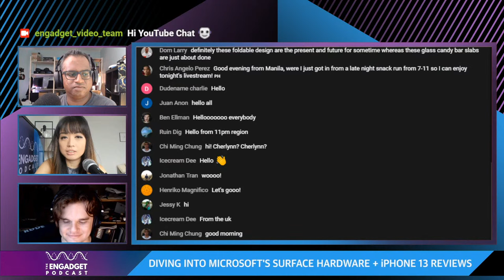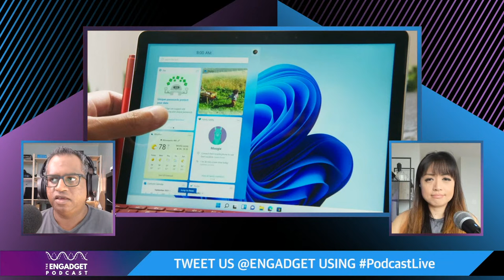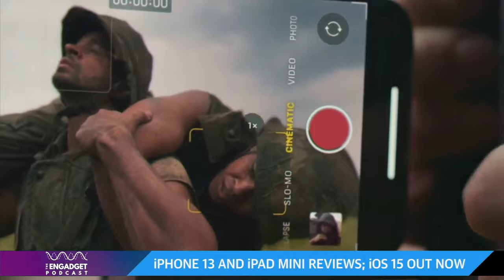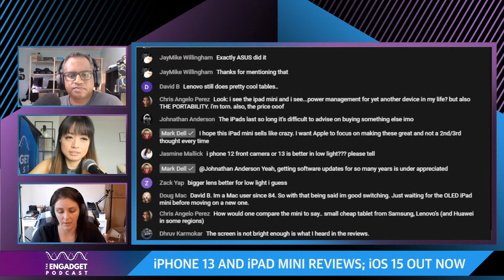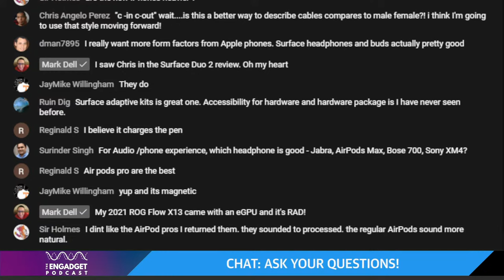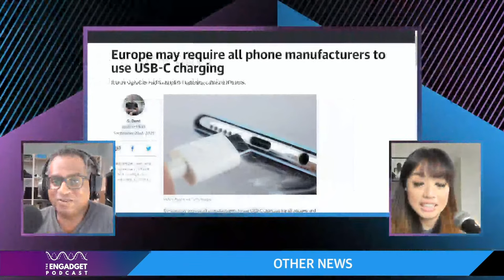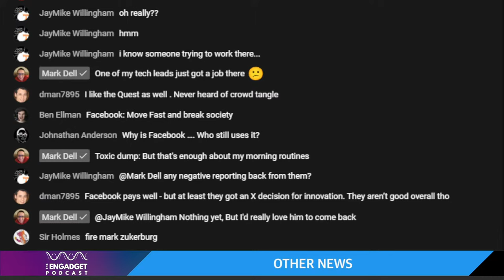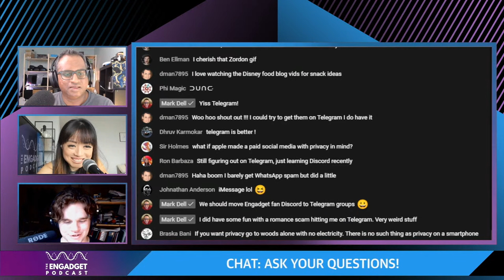Diving into Microsoft’s Surface hardware + iPhone 13 reviews | Engadget Podcast Live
Diving into Microsoft’s Surface hardware + iPhone reviews | Engadget Podcast Live